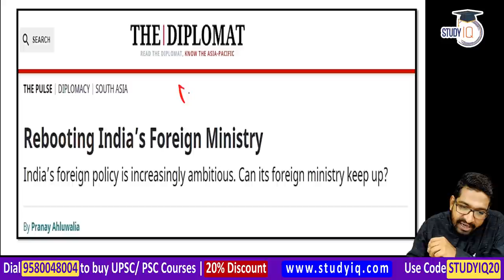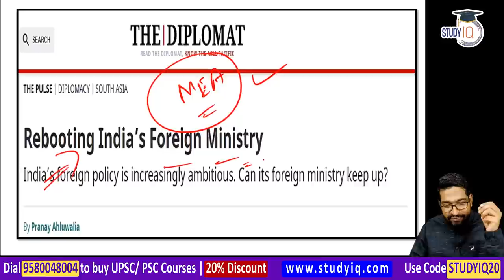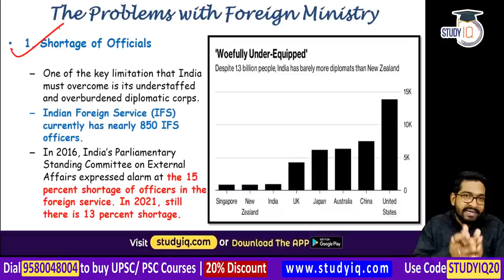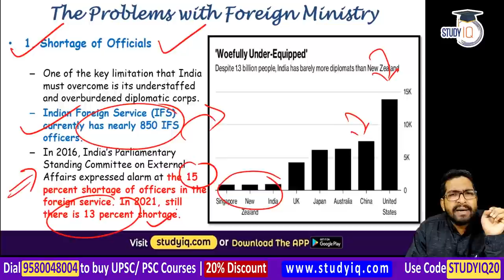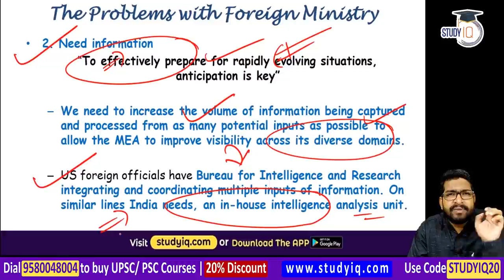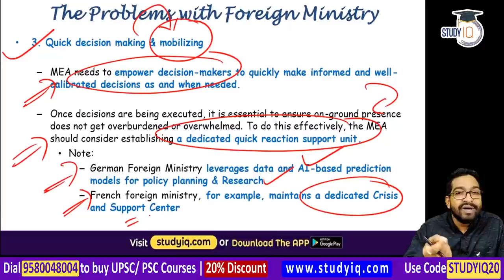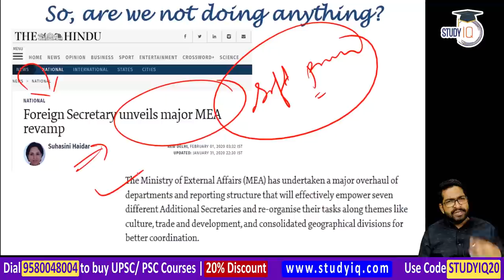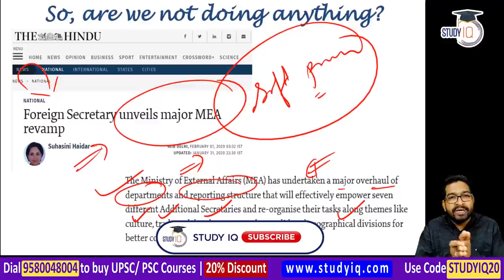Why Ministry of External Affairs of India needs revamping? Shortage of IFS Officers in MEA | UPSC